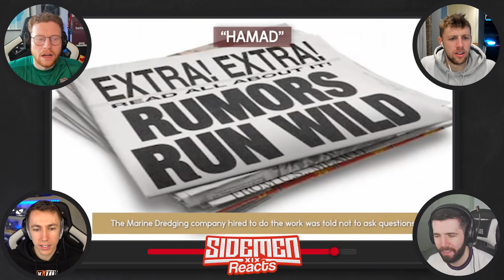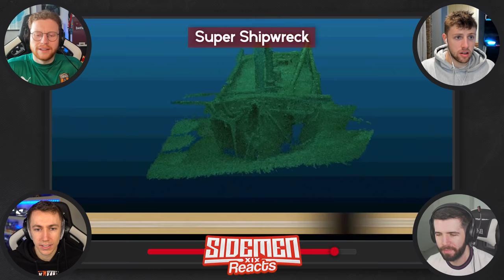WEIRDEST Things Found on Google Earth